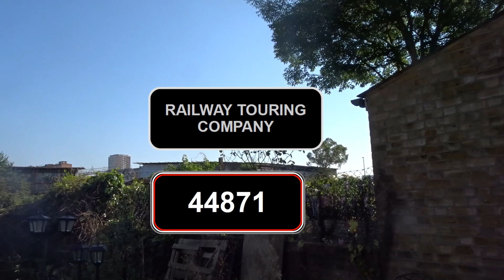44871 and 35028 Clan Line 26th and 27th June 2024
Hey Everyone its been awhile now yes Black 5 44871 did went out yesterday with the Swanage Belle but she didn't comeback then today Clan Line went out with the British Pullman train assisted by class 67 diesel 67024 due to the hot weather.

I will carry on working on videos as best I can 20th July I'm off to the Bluebell Railway for a ride behind two of the home fleet locos hopefully fingers crossed its Beachy Head the Atlantic and Archibald Sinclair before that I'm off to Bognor Regis for the day see you all again soon.

Keep any eye out for more random videos including shorts too